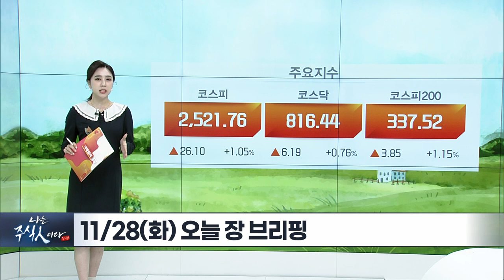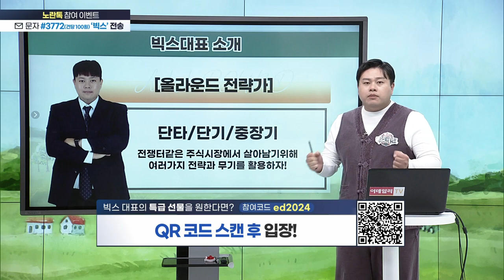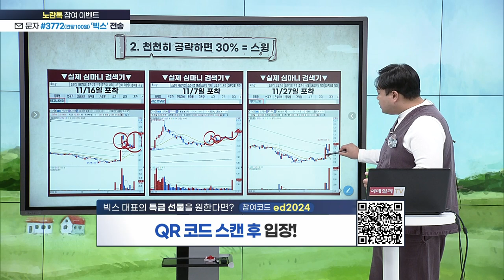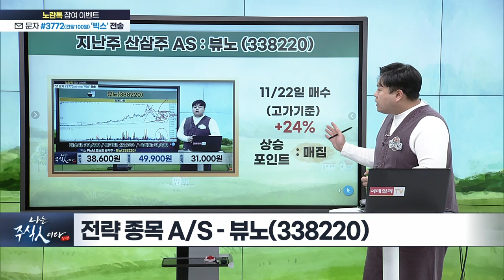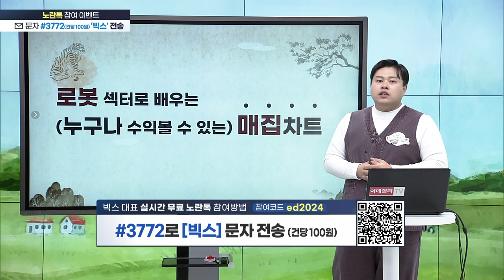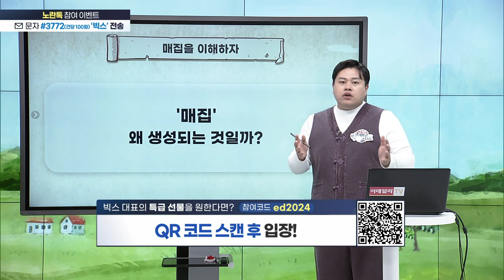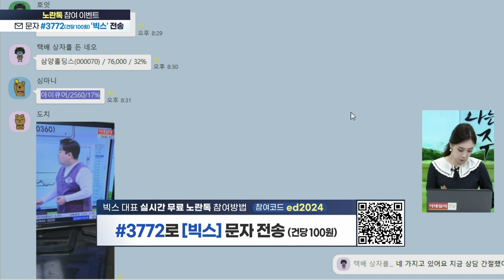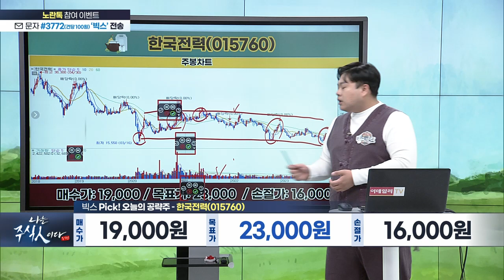나는 주식인이다 (20231128)